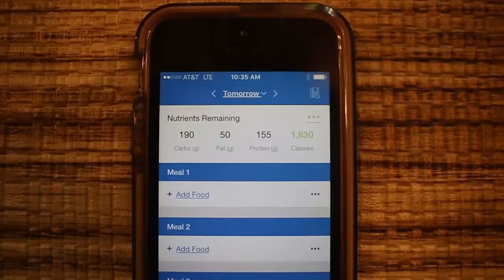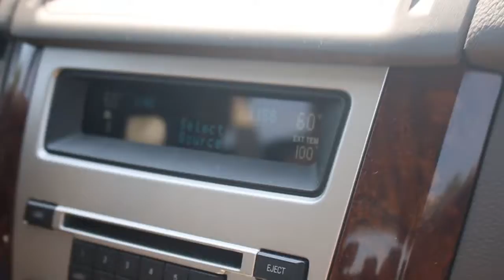The Ultimate Guide To Peak Week | 7-5 Days Out | Summer Shredding Ep. 11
Intro – Eden: Nocturne
Song #2 – Eden: Drugs [closure remix]

1. Online Coaching
2. Mass & Strength E-Book
3. Gym and Lifestyle Apparel
4. Blog